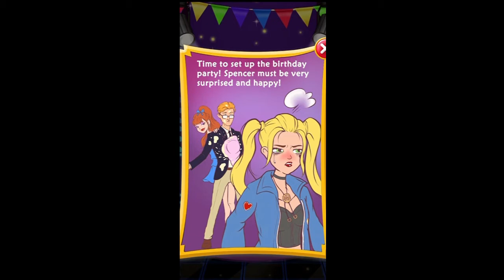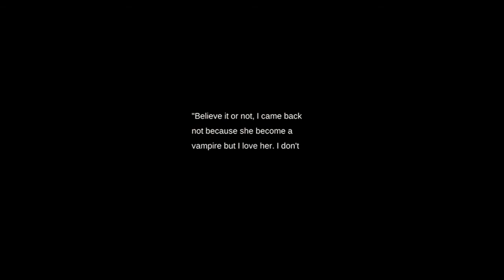Secret Highschool 3... Bella's Breakup...